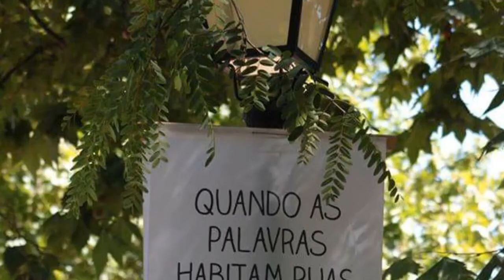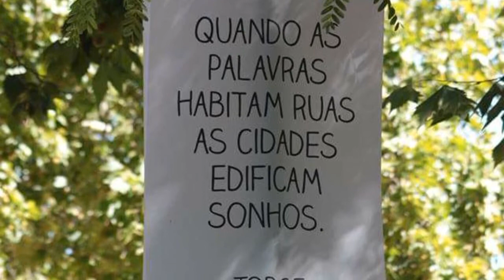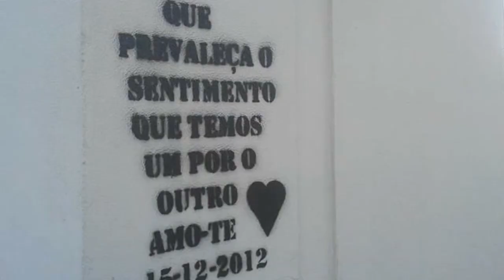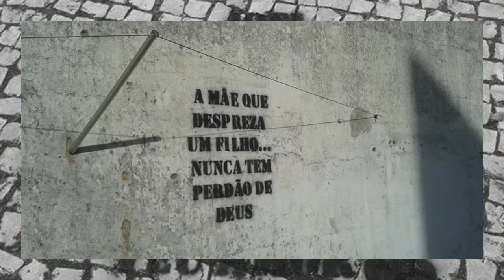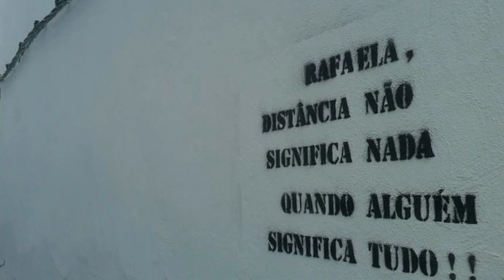De Beja com AMOR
Para todos vós !!!
Cada frase tem uma historia para quem a pediu para fazer.. mas também para quem a fez.
Apesar de todas os constrangimentos valeu sempre a pena.. porque o amor e mais forte que tudo e todos.. NUNCA desistam do AMOR